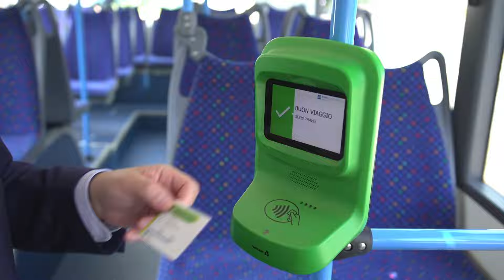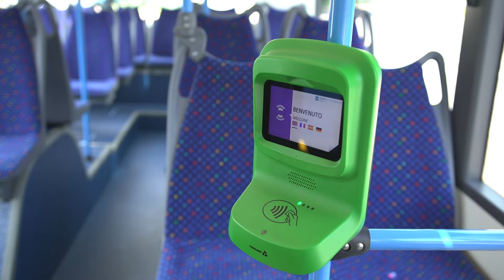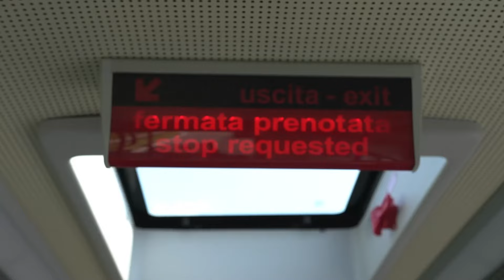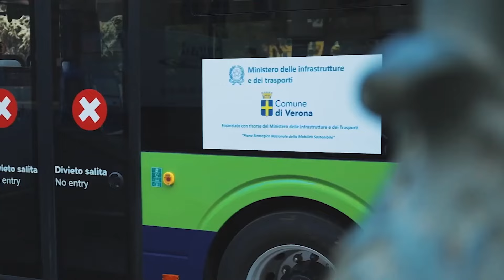In viaggio verso il futuro / Puntata 2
In questa puntata di “In viaggio verso il futuro” siamo a bordo di un autobus di FNM Autoservizi per parlare di trasporto pubblico su gomma.

Marco Piuri, Direttore Generale di FNM e Amministratore Delegato di TRENORD, risponde alle domande di Luca Montani, Direttore Relazioni Esterne e Comunicazione FNM. Analizziamo obiettivi, sfide e progetti per scoprire cosa ci aspetta nei viaggi di domani. In viaggio verso il futuro”, la rubrica di FNM alla scoperta del mondo della mobilità: un racconto fatto di dati, innovazione e, soprattutto, persone.

Segui il podcast per tutte le novità sul mondo della mobilità!